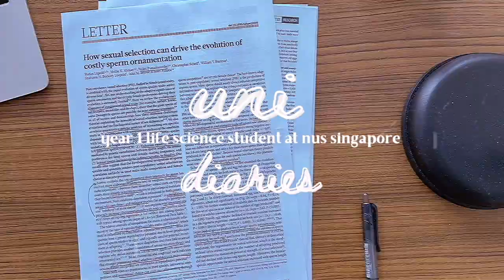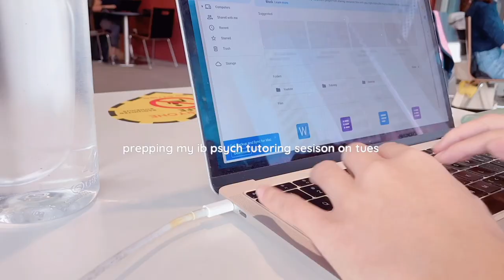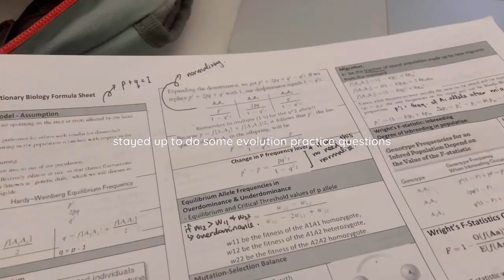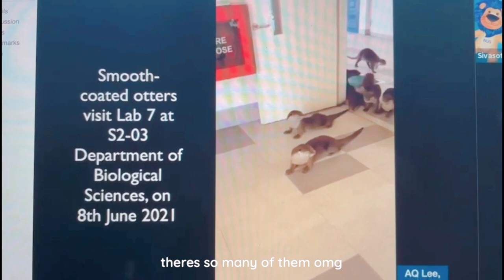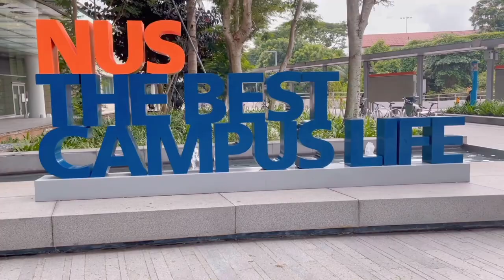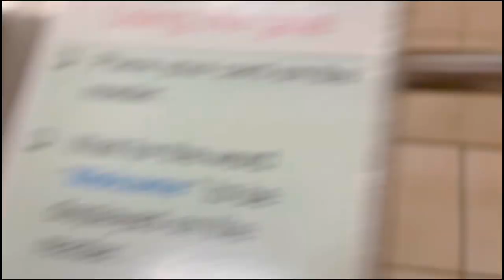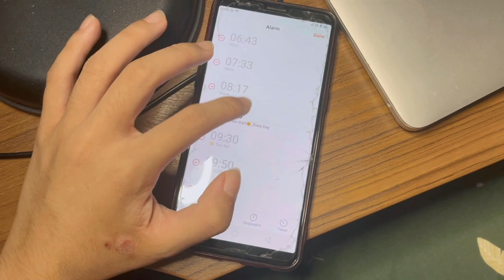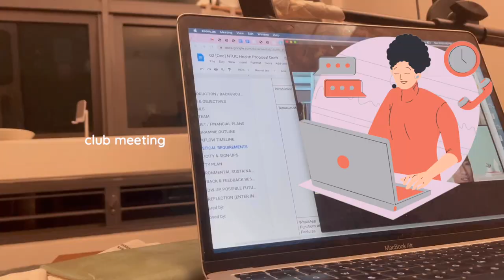week in the life at NUS vlog | year 1 life sciences; utown/yale nus tour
Spend a week in my life at the National University of Singapore with me as a year 1 Life Sciences (College of Humanities and Sciences) international student! This week I didn't have any exams so it is considered a less intense week for me.

Hello there! I really hope you find this video ▶️  entertaining 😄!  I will be posting twice a week this summer, with videos related to the IB program and my university applications. If you have any questions ❓ feel free to drop them in the comment 📫  section, I promise I will do my best to answer them!

My name is Syndey, a year 1 Life Sciences student studying at the National University of Singapore!

My IB subject combination:
English Language and Literature SL
Chinese B HL
Psychology HL
Biology HL
Chemistry HL
Mathematics Analysis and Approaches SL